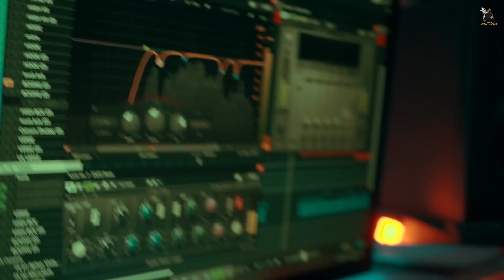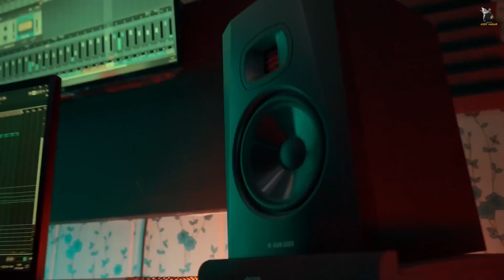tu hai gentleman hum hai balak desi | Kaale sheeshe | all instagram viral song available plz subs.